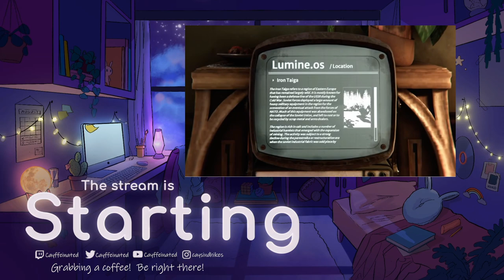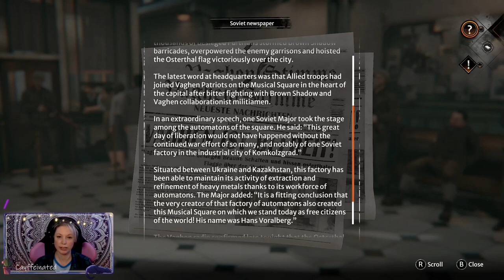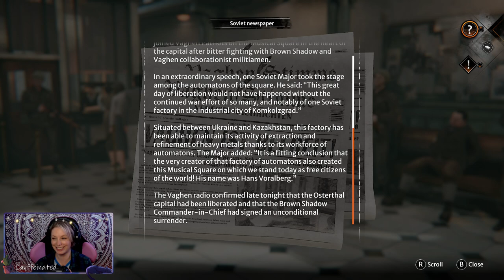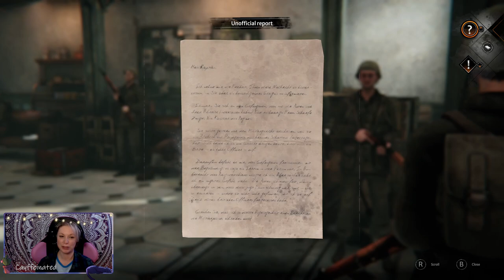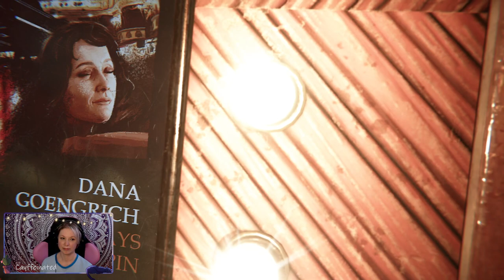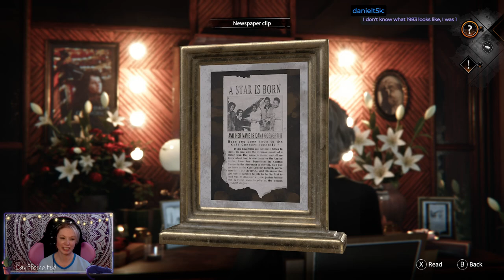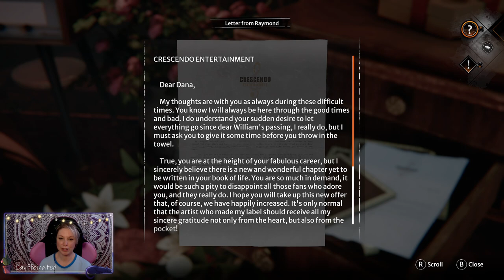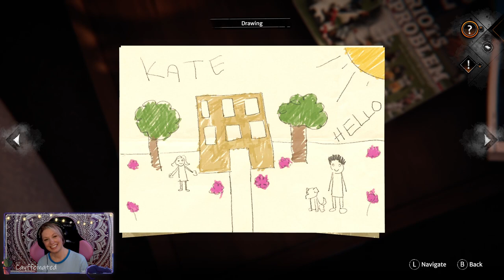Syberia: The World Before - Ending